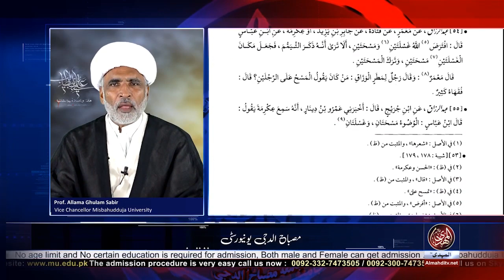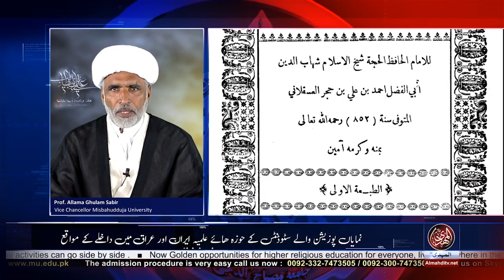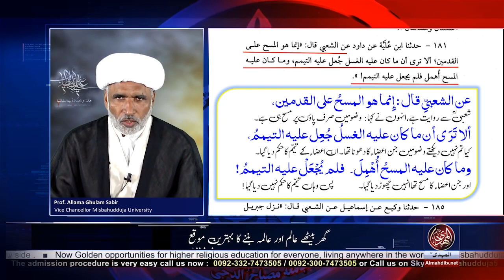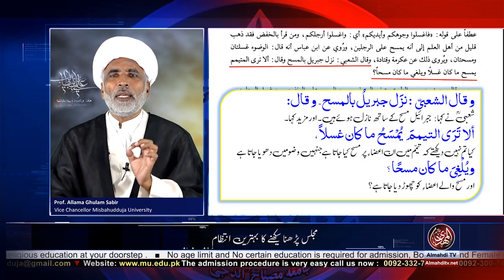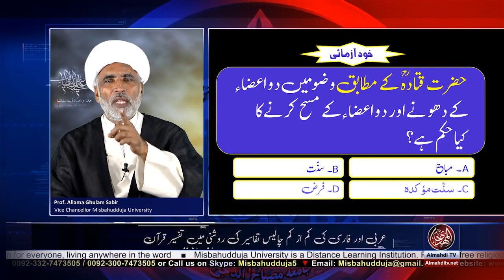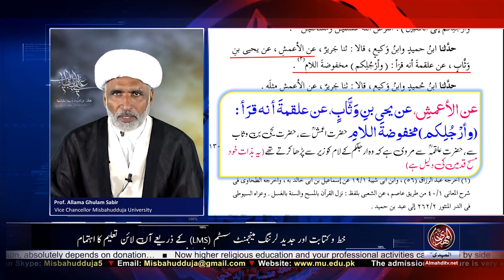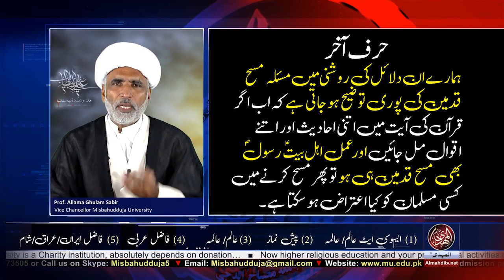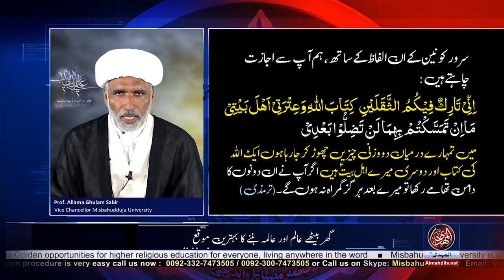Wazu e Rasool: Tabein awor wazu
Speaker: Prof Allama Ghulam Sabir VC Misbahudduja University
Book: Wazu e Rasool
Course: Associate Alim / Alima